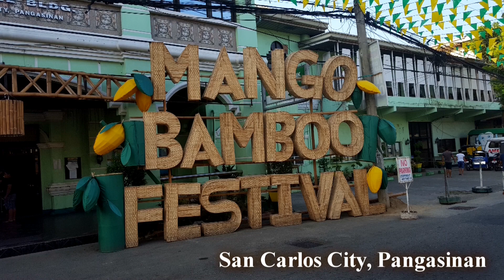San Carlos City Fiesta 2019 VSPV 29th Regiment DBC parade